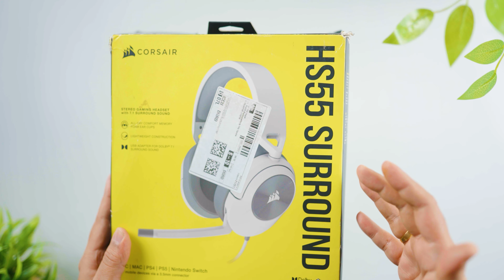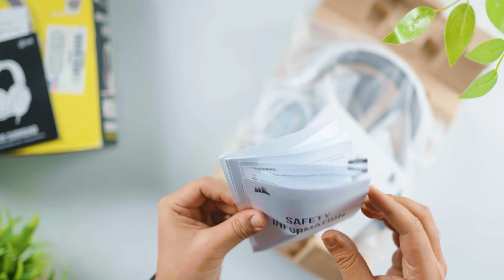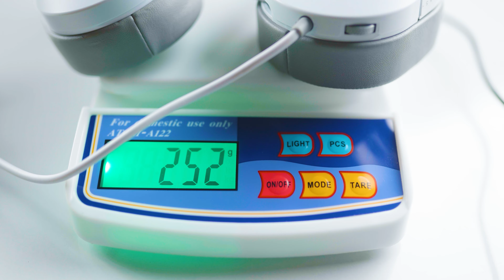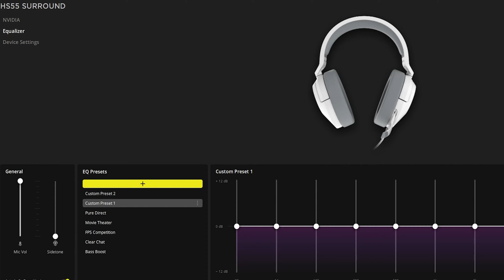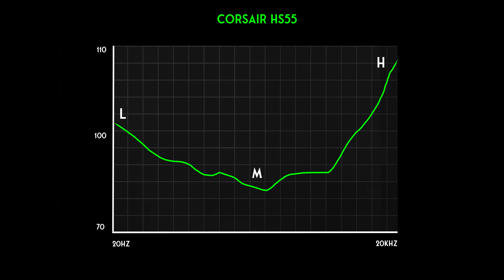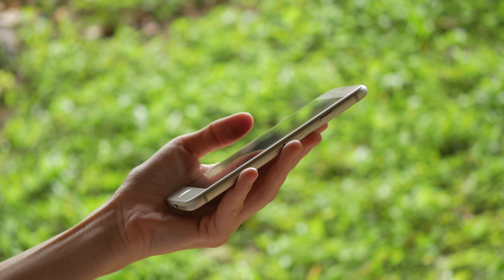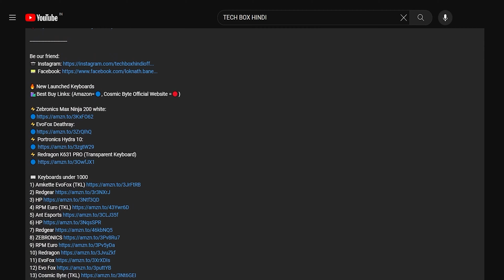Corsair HS55 Surround Gaming Headset review: is it better?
🔥 HEADPHONE SHOWN IN THIS VIDEO (Amazon=🔵)

🛍️Best Buy Links 👇

⚡️Corsair HS55 Surround

🎧 Gaming Headset under 1000
⚡️Cosmic Byte
⚡️Cosmic Byte
⚡️Cosmic Byte
⚡️Cosmic Byte
⚡️Amazon Basics

🎧Gaming Headset under 2000
⚡️Cosmic Byte
⚡️Cosmic Byte
⚡️Cosmic Byte
⚡️Cosmic Byte

🎧Gaming Headset under 3000
⚡️Cosmic Byte
⚡️Cosmic Byte
⚡️Ant Esports

🎧Gaming Headset Over 3000 (Premium)
⚡️Cosmic Byte
⚡️Cosmic Byte
⚡️Cosmic Byte